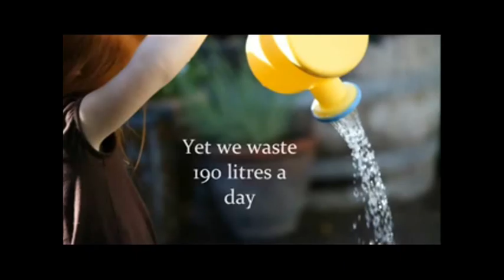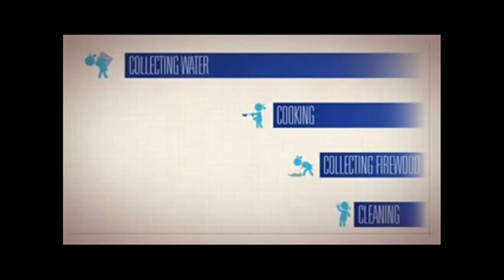water conservation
this is movie on conservation of water made by 4 friends..